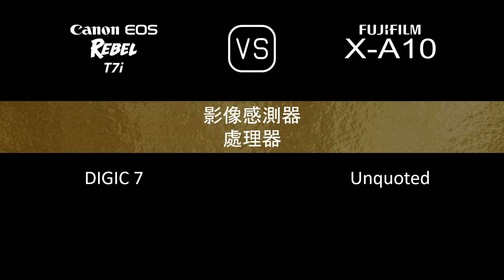Canon EOS Rebel T7i 與 Fujifilm X-A10 的規格比較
本片是 Canon EOS Rebel T7i 與 Fujifilm X-A10 的功能概述和規格比較 (comparison of specifications)，希望對您有所啟發。感謝您的支持。

00:24 推出
00:32 機身
00:41 影像感測器
01:05 影像
01:21 光學與對焦
01:50 屏幕
02:10 取景器
02:22 攝影功能
03:23 錄像功能
03:39 儲存
03:43 連接性
04:12 物理特性
04:32 雜項